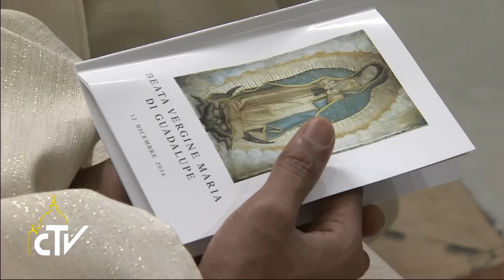Basilica San Pietro, messa Beata Vergine di Guadalupe, 12-12-2016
Maria luce in una società cieca verso gli esclusi

Nella Basilica di San Pietro Papa Francesco ha celebrato, in spagnolo, la messa in occasione della festa della Beata Vergine Maria di Guadalupe, patrona delle Americhe e delle Filippine.